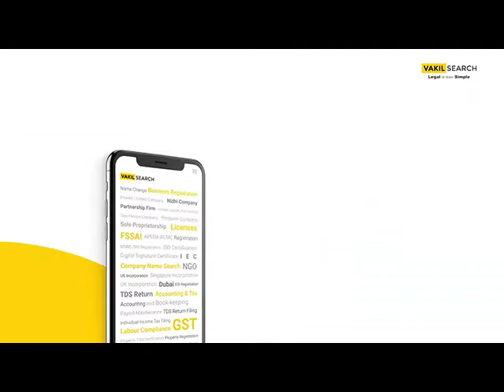Bouncing Back & going beyond the Lockdown: Overcoming the challenges of a COVID19 world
Oyo Board member and former President & Board member of Indigo Airlines, Mr Aditya Ghosh, shares his insights on how individuals and businesses can bounce back from the lockdown period, and overcome the challenges of a COVID19 world.

and incorporate your business in 5 minutes, at Zero professional fees